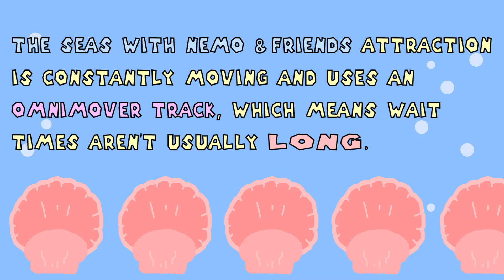Travel Tips at Epcot (and facts)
Fastpasses, margaritas, Club Cool. Traveling to Epcot at the Walt Disney World Resort can be an adventure itself. Why not take a gander at some tips to make your stay unique and possibly more memorable?
We only scratched the surface. Did we miss anything?